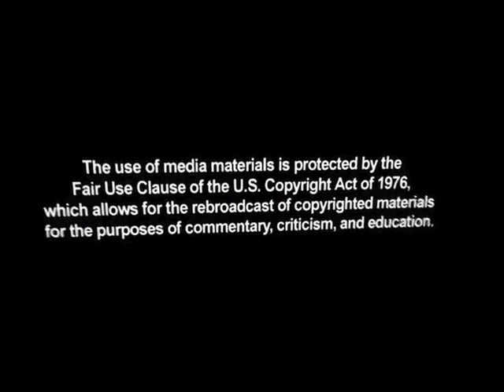Country Music Star Collin Raye Strikes a Chord for Life and Hope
"I would just worship the ground that she walked on," said country music legend Collin Raye, talking about his firstborn grandchild Haley Marie Bell.